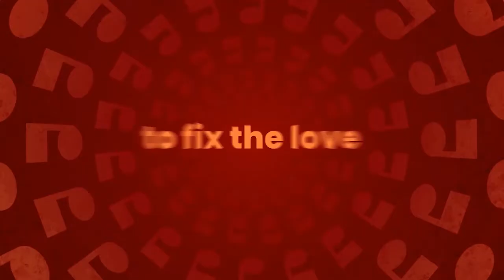It Takes Two for Nintendo Switch Mock Trailer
Perhaps the biggest surprise winner of last year's Game of the Year Award, It Takes Two puts players on a journey together in order to work together and rekindle the love that was once lost. A game like this would work really good on the Nintendo Switch, especially with the separate joycons that would be perfect with this game's theme.